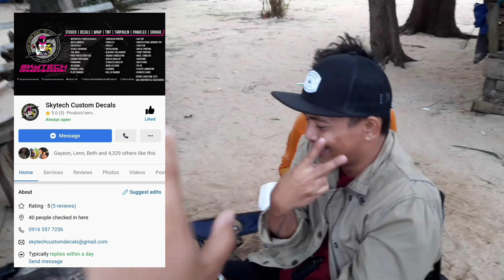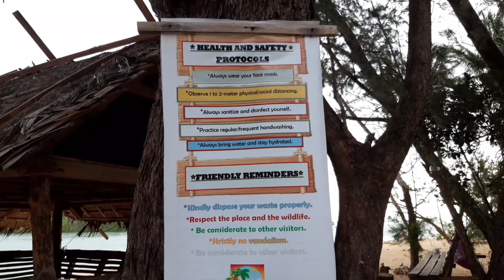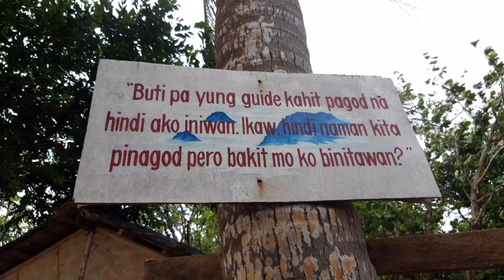SOMEWHERE IN PARTIDO RESORT | TINAMBAC, CAMSUR PHILIPPINES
sharing with you our first beach trip this 2022. Hope you enjoy this video :)

Watch in HD. Watch in HD.
Stay safe!!!